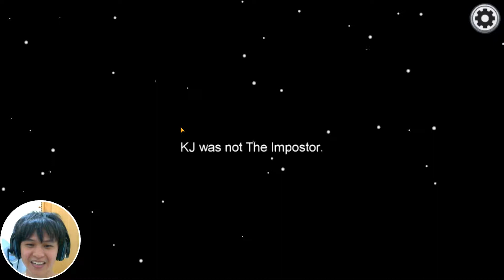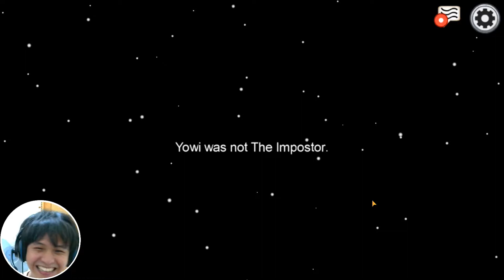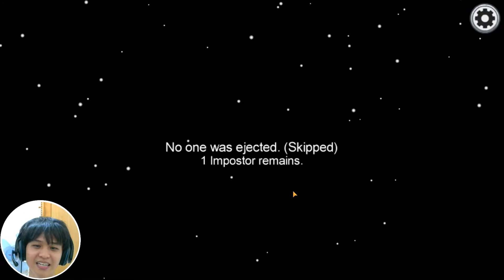Dikonciin Brooniez - Among Us Indonesia #2